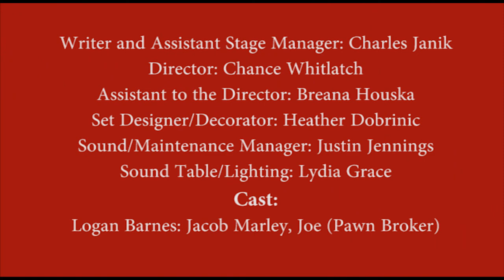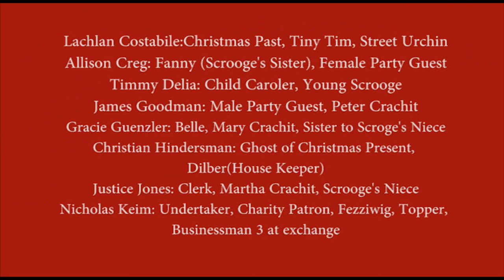Wildwood A Christmas Carol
A Christmas Carol, written by Charles Dickens, adapted by Charles Janik. Recorded live at St. Louis Community College at Wildwood on Friday, December 1, 2017.